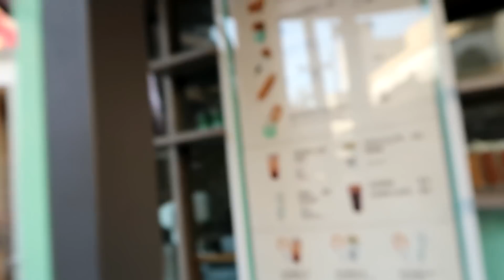SURPRISING MY ROOMMATES WITH A $5000 GIFT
20,000 LIKES and I'll push Shaun